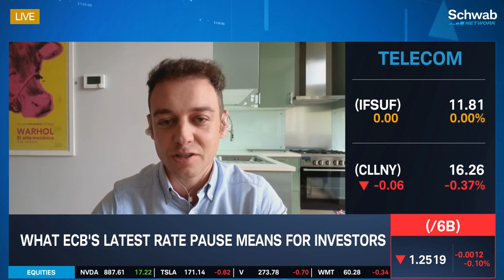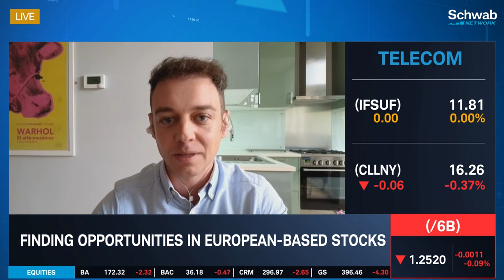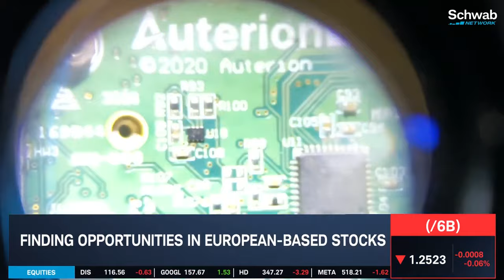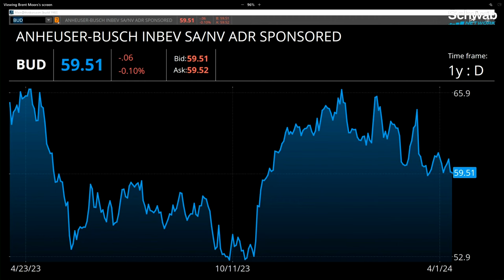Opportunities in European-Based Stocks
The economy is the doldrums, but interest rate cuts are on the horizon, notes Michael Field. He discusses what ECB’s latest rate pause means for investors. He talks about finding opportunities in European-based stocks, as well as why Arm Holdings (ARM) might be overvalued. Tune in to find out more about the stock market today.